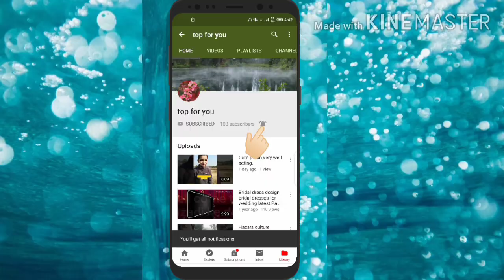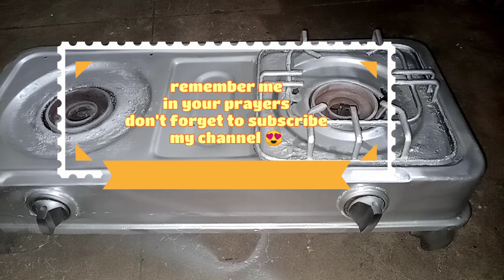How To Spray Paint Properly-Full Tutorial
In this video, I show you how to spray paint properly. It is a simple tutorial on using a spray paint can to paint something with an even coat and without any drips. Most beginners that are using a spray paint can will not know how to do it properly because it is very different from painting with a paint brush, and most people are used to painting with a paint brush. With that being said, I show you the technique to use, and talk about the distance from the object that you are painting and how they play an important role in spray painting properly.

How I do may Water cooler  spray paint video is here 👇🏻